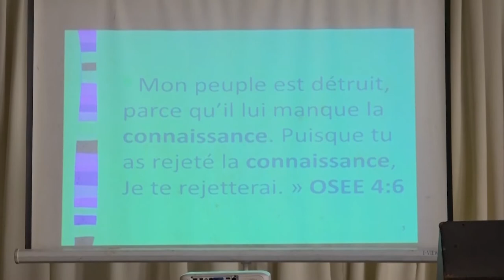RTVC INFO/REPORTAGE : SEMINAIRE DE FORMATION DE LA JCMCI CÔTE D'IVOIRE